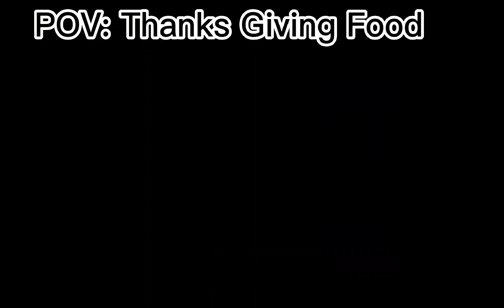Curse Thanks Giving Foods